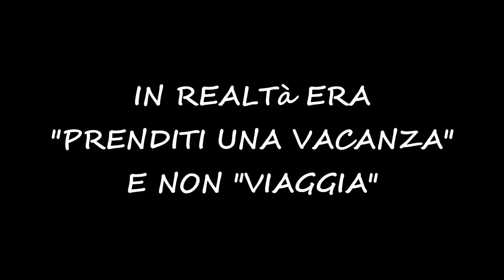LE NOSTRE PRIME VACANZE ESTIVE (SCHERZO FINITO MALE😥) - The Sims4 10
Ciao ragazzi! Finalmente oggi la nostra famiglia può rilassarsi nelle bellissime spiagge di Sulani, peccato che uno scherzo innocente si sia trasformato in una (quasi) tragedia!!

Seguimi sul mio profilo Instagram per non perderti l'uscita dei nuovi video, ne vedrete delle belle! :D